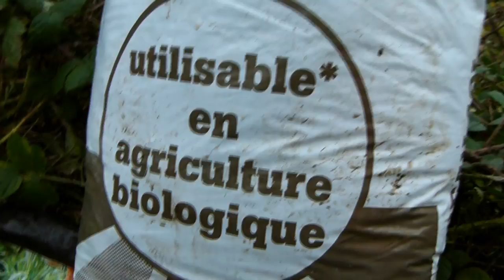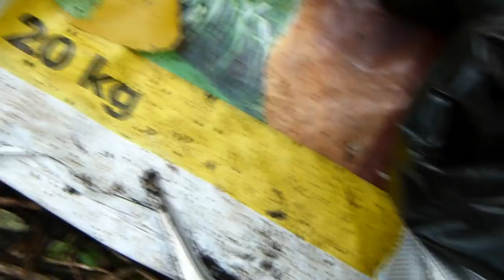Permaculture - Permacultura - Permakultura: Les Fèves épisode 2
Solidarisez